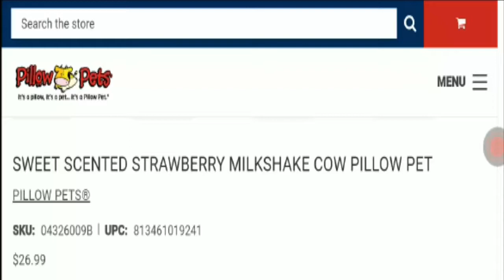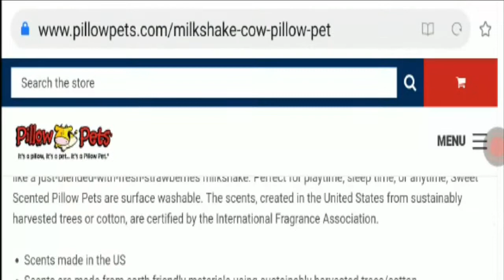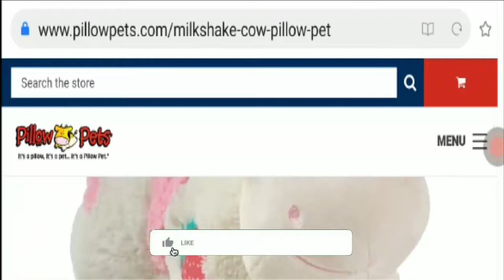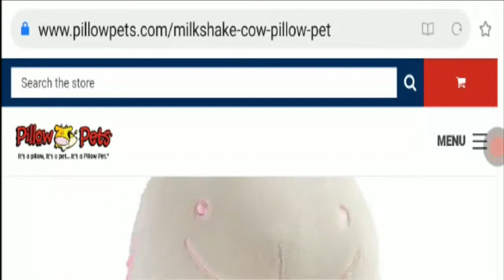Is Strawberry Cow Pillow Pet Legit [August 2020] Is It a Scam or Legit? | Scam Adviser Reports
About Is Strawberry Cow Pillow Pet Legit-

Today, I am going to explain - Is Strawberry Cow Pillow Pet Legit or a Scam. Friends, this is not our website. If you have never ordered anything from this website, this unbiased review will help you in deciding the answer to this question -  Should I buy from it or not? If you have experienced any fraud over this website then watch this video till the end, I will share the way to get your money back.

Refund Link-

ScamAdviserReports